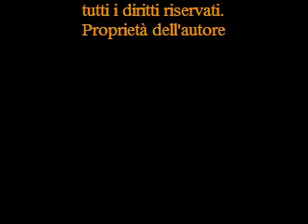Mariano Cardillo - Storiella zen II (il desiderio)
progetto: 10 Storielle zen.
musica di mariano Cardillo (1981)

"il desiderio"
"Una volta, due monaci, Tanzan e Ekido, stavano attraversando un torrente quando scorsero una bella ragazza in kimono e sciarpa di seta che cercava, senza riuscirci di fare altrettanto. Tanzan, senza pensarci, la prese in braccio e la portò dall'altra parte.
Ekido non disse nulla finché quella sera non ebbero raggiunto un tempio dove passare la notte.
Allora non poté più trattenersi. "Noi monaci non avviciniamo le donne" disse a Tanzan " e meno che meno quelle giovani e carine. È pericoloso. Perché l'hai fatto?". Lo rimproverò.
"Io quella ragazza l'ho lasciata laggiù sulla riva" disse Tanzan. "Tu invece la stai ancora portando con te?".

Racconto tratto da "101 storie zen"